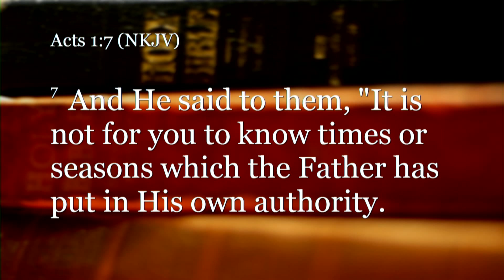Concord Fortress of Hope Church Live Stream 11/25/18